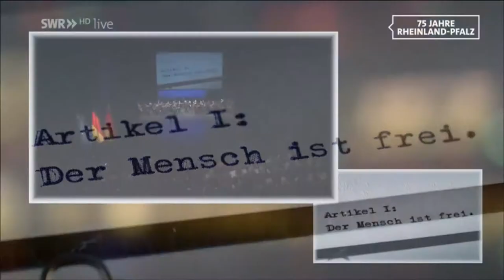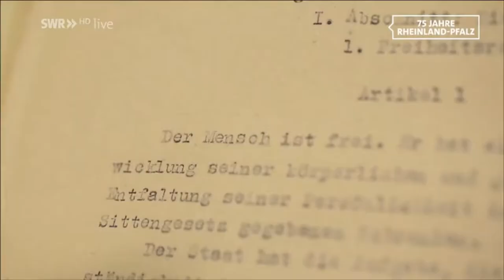Phil. Staatsorchester Mainz - EGMONT-Ouvertüre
Die von GOETHE verlangte Schauspielmusik zu seinem Trauerspiel E g m o n t (1775-87), welche BEETHOVEN in den Jahren 1809/10 (op. 84) schuf. Die Uraufführung des Dramas fand am 9. Januar 1789 in Mainz statt.

Quelle: Aufzeichnung des SWR-Livestreams vom 18. Mai 2022 anläßlich des Festaktes zum 75-jährigen Bestehen der Verfassung für Rheinland-Pfalz.